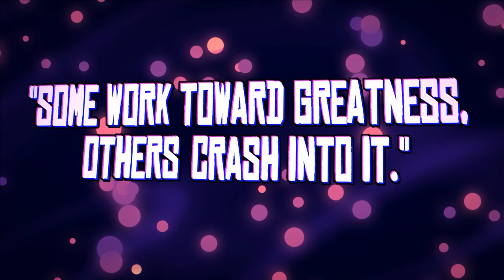Crashlands 2 - Homecoming? (Opening Cutscene)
Yep, that's me. You might be wondering how I got here. After I saved the planet of Woanope from the dastardly Hewgodooko AND got those packages delivered on time thankyouverymuch, I, uh... went back to work for the Bureau of Shipping. 😅 Look, a girl can't live on righteousness and low-level fame alone, okay? Not in this economy. I became THE spokesperson for Shipping Recruitment, made the Adorbs 37 Under 37 list, and got to visit SO MANY dusty corners of the galaxy on my "Meet the Hero" tour! It was a great time! ...until it wasn't.

Sometimes you don't realize a place is home until you start to miss it. 🥺 Five years, 374 interviews (I don't count ANY of the ones in the Galactic Mail), and 12 denied vacation requests later, and I'm finally headed back to the planet that made Flux Dabes a household name. The planet where all my friends are. ❤️ (Other than Juicebox, natch.)

I know it's been a minute, but I don't remember Woanope's atmosphere looking quite so... crackly... 🤔 But that's probably fi—

Crashlands 2 is coming soon!

Storyboarding & Animation: Sam Coster
Music & SFX: Fat Bard
Editing: Jordan Embree
Subtitle Translation: Keywords Studios